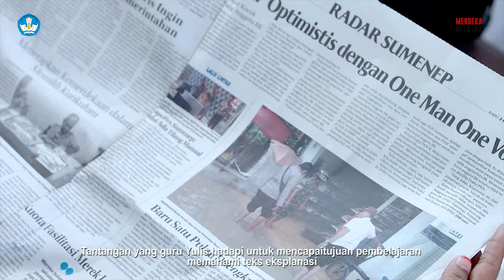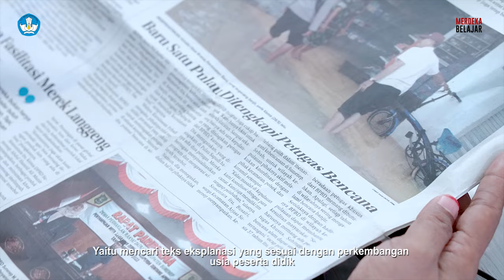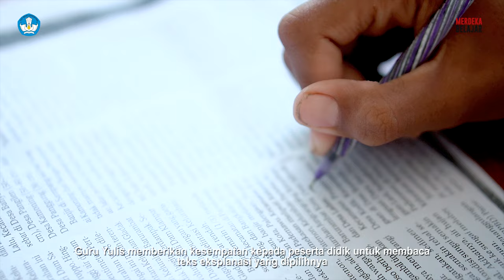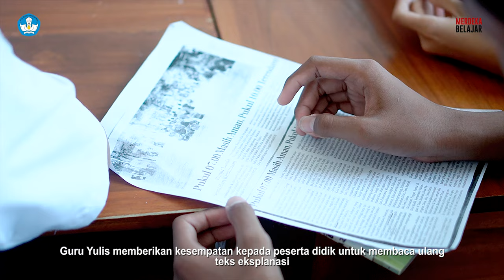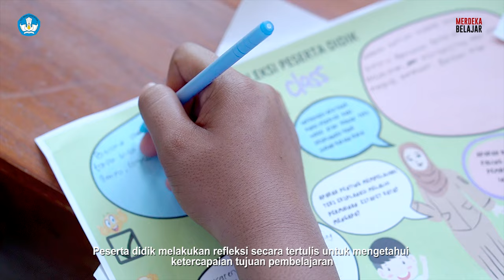NEKAT Mengajar Bahasa Indonesia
Kemampuan literasi peserta didik pada pembelajaran Bahasa Indonesia di SMP Negeri 1 Tlanakan cenderung sebatas membaca, tanpa memahami maksud dari informasi yang tertulis pada buku yang mereka baca. "NEKAT (Inovasi Estafet Kata)" dalam Pembelajaran Bahasa Indonesia dapat menumbuhkan semangat belajar peserta didik dalam proses pembelajaran yang lebih menyenangkan.